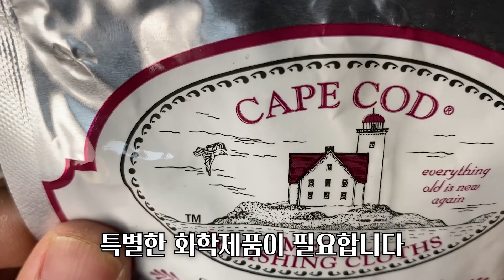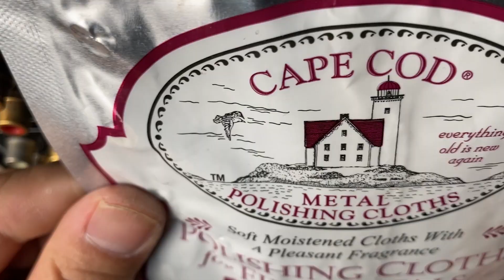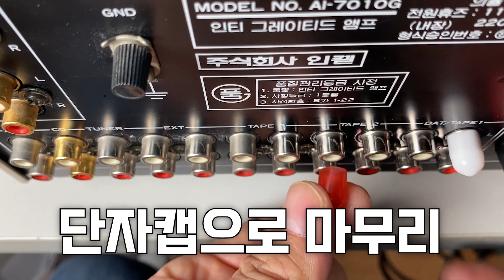RCA단자 청소하는 법 / CAPE CODE 폴리싱천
케이프코드 폴리싱천을 사용해서 RCA단자를 크리닝해 보았습니다.
빈티지기기의 RCA 단자 청소에 유용할 것 같습니다.